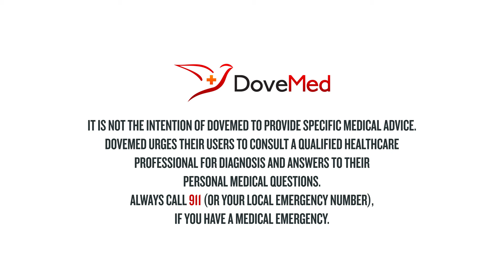7 Health Benefits Of Grapefruit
The grapefruit (Citrus × paradisi) is a subtropical citrus tree known for its sour to semi-sweet fruit. When found, it was misidentified with the pomelo (C. maxima), one of the parents of this hybrid, the other being sweet orange (C. × sinensis). The fruit is yellow-orange skinned with the flesh being segmented and acidic, varying in color depending on the cultivars, which include white, pink and red pulps of varying sweetness.

Do you want the text version of the health benefits of grapefruit?

Share in the comments section foods that you have made with grapefruit.

Resources:

Grapefruit, raw, pink and red, all areas Nutrition Facts & Calories. (n.d.). Retrieved August 16, 2017,

Salmeron, J., Manson, J. E., Stampfer, M. J., Colditz, G. A., Wing, A. L., & Willett, W. C. (1997). Dietary fiber, glycemic load, and risk of non—insulin-dependent diabetes mellitus in women. Jama, 277(6), 472-477.

Houston, M. C. (2011). The importance of potassium in managing hypertension. Current hypertension reports, 13(4), 309-317.

Cogswell, M. E., Zhang, Z., Carriquiry, A. L., Gunn, J. P., Kuklina, E. V., Saydah, S. H., ... & Moshfegh, A. J. (2012). Sodium and potassium intakes among US adults: NHANES 2003–2008. The American journal of clinical nutrition, 96(3), 647-657.

Buttriss, J. L., & Stokes, C. S. (2008). Dietary fibre and health: an overview. Nutrition Bulletin, 33(3), 186-200.

Vahlquist, A., Lee, J. B., Michaëlsson, G., & Rollman, O. (1982). Vitamin A in human skin: II Concentrations of carotene, retinol and dehydroretinol in various components of normal skin. Journal of Investigative Dermatology, 79(2), 94-97.

Chongsuphajaisiddhi, T., Sabcharoen, A., & Attanath, P. (1981). In vivo and in vitro sensitivity of falciparum malaria to quinine in Thai children. Annals of tropical paediatrics, 1(1), 21-26.

Braddock, R. J., & Kesterson, J. W. (1972). Amino acids of citrus seed meal. Journal of the American Oil Chemists' Society, 49(11), 671-672.

Lu, Y., Zhang, C., Bucheli, P., & Wei, D. (2006). Citrus flavonoids in fruit and traditional Chinese medicinal food ingredients in China. Plant Foods for Human Nutrition, 61(2), 55-63.